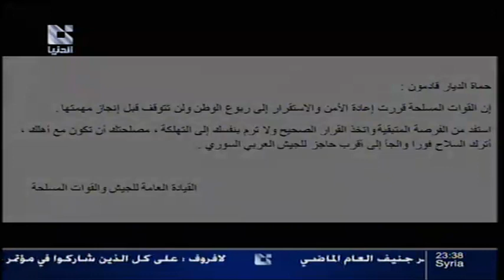Alddounia | قناة الدنيا التضليل الإعلامي 17 - 05 - 2013